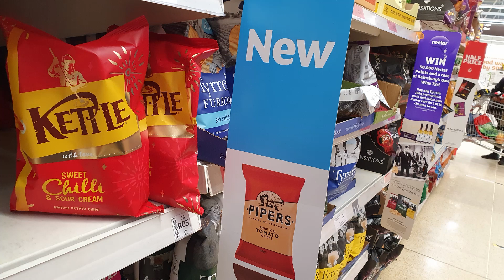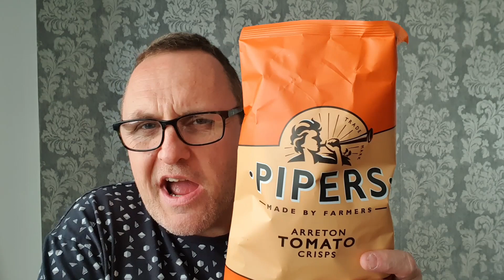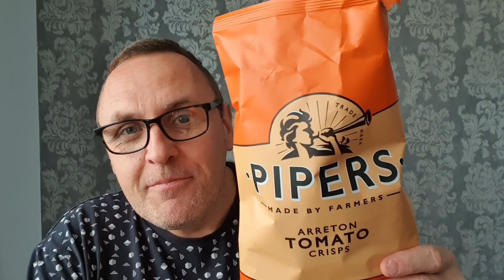Pipers Tomato Crisps